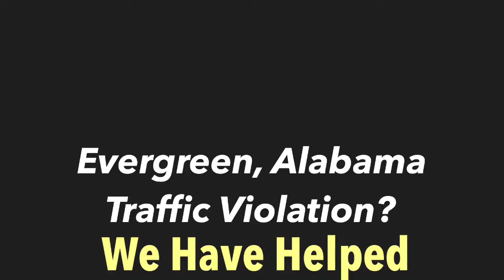Evergreen Alabama Traffic Ticket Defense Attorney | Fight with Evergreen AL Lawyer Traffic Ticket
Evergreen Alabama Traffic Ticket Defense Attorney | Fight with a Evergreen, AL Lawyer for Traffic Tickets

Need a Evergreen Alabama Traffic Ticket Attorney? Please do not make the mistake of simply pleading guilty and paying your Evergreen, Alabama traffic ticket. This will cause an increase in your insurance rates and will cause the conviction to show up on your driving record. In almost all cases, we can appear in Court for you on your traffic ticket, speeding violation or reckless driving violation.

If you have a Evergreen Traffic Ticket, call Kreps to fight and contest the ticket with your Evergreen Traffic Ticket Lawyers at Kreps Law Firm, LLC. 800+ Perfect 5 Star Reviews. 20,000+ Alabama charges resolved over 20+ years. 10.0 Superb AVVO Rating.